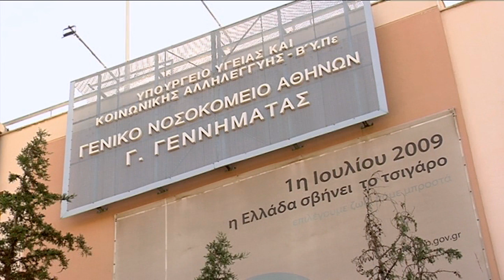ΑΠΟ ΤΗΝ ΕΘΕΛΟΝΤΙΚΗ ΑΙΜΟΔΟΣΙΑ ΤΗΣ ΚΝΕ